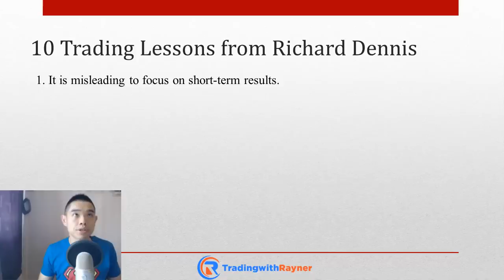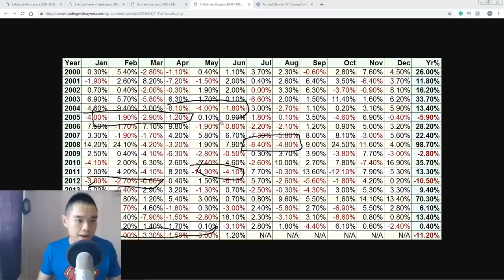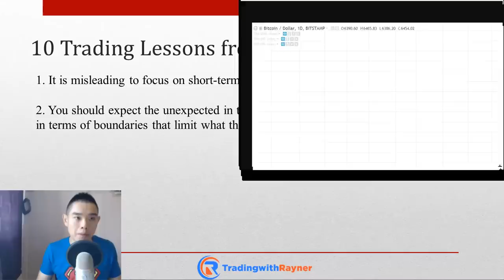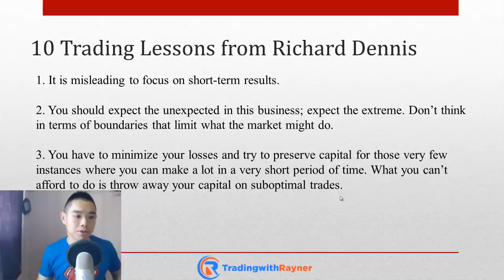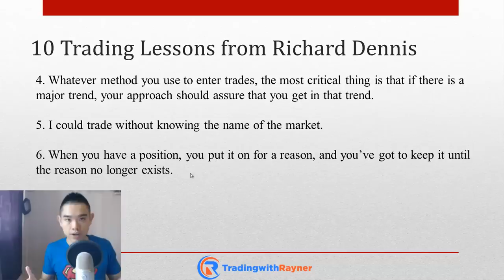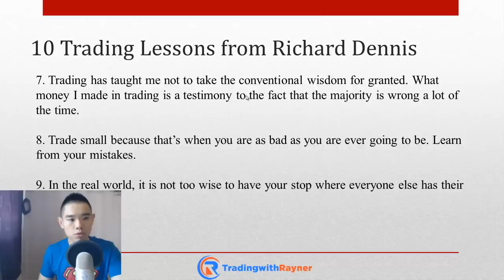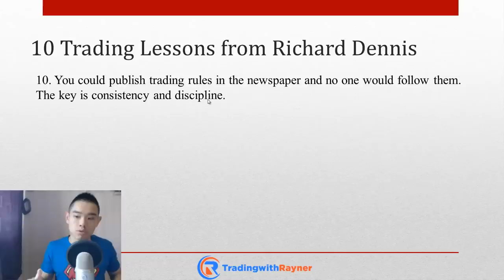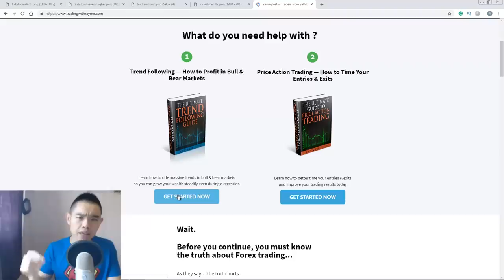Richard Dennis: 10 Trading Lessons from a Market Wizard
Discover 10 powerful trading lessons from Richard Dennis — a Market Wizard.

If you want more actionable Forex trading tips and strategies, go